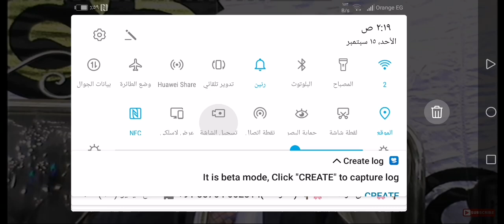نصف دقيقه بقفله رهيبه / اسمع ومش هتندم